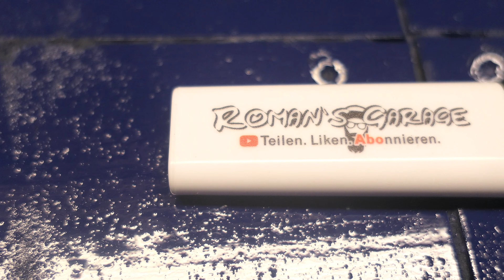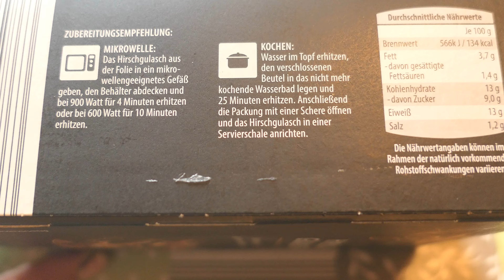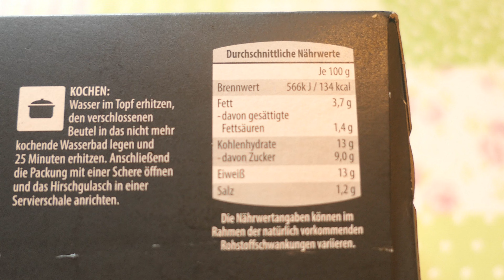Hirschgulasch von Aldi mit den Aldition Nudeln - Ein wahrer preiswerter Festtagsschmaus oder eklig ?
Salvete Spectatores,
heute probieren wir mal das Hirschgulasch von Aldi !

Dankeschön !